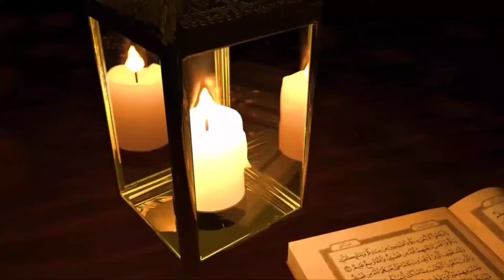Toti Hoi Kangi Sy Bal Sanwarna Kaisa Ha | How to make hair with a broken bracelet | New Waqar Tv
Toti Hoi Bracelet Sy Bal Banany Ki Nohosat
Tangdasti Ki Alamat
Bebarkati Ki Alamat
Toti Hoi Kangi Sy Bal Banany Sy Kia Hota Ha